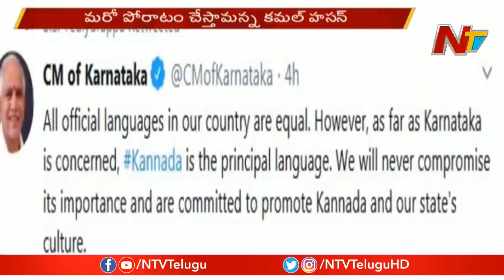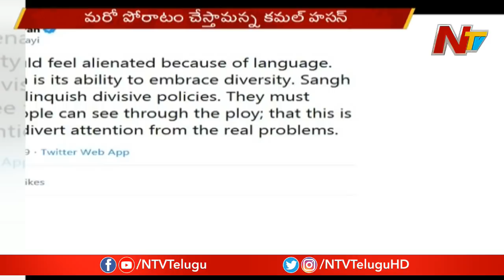Why Hindi As National Language?: South Indians Raised Voice Against Amit Shah Comments | NTV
South Indians Raised Voice Against Amit Shah Comments Over Hindi As National Language